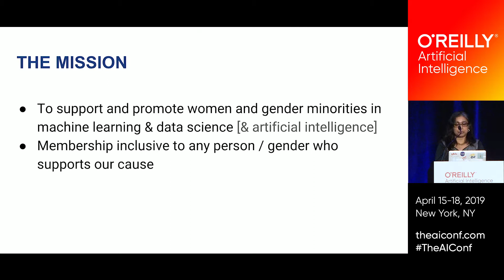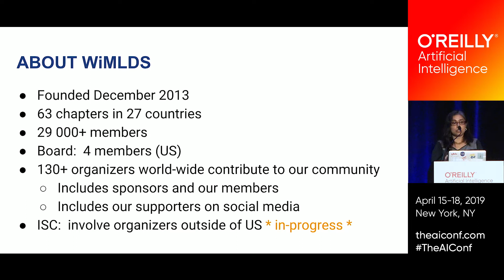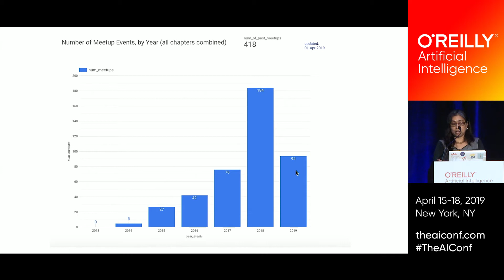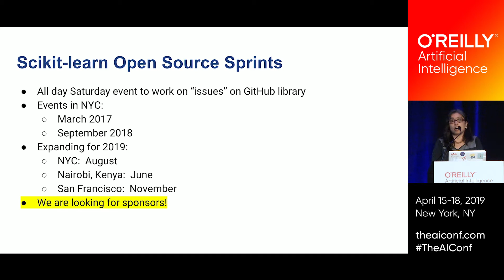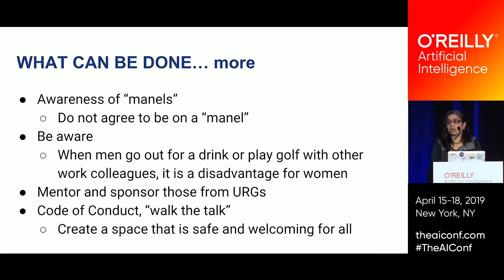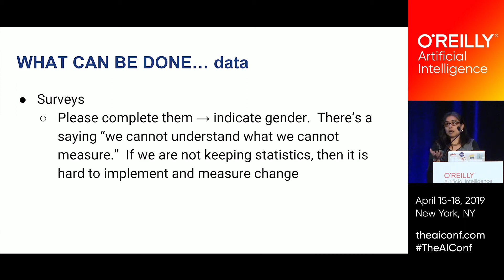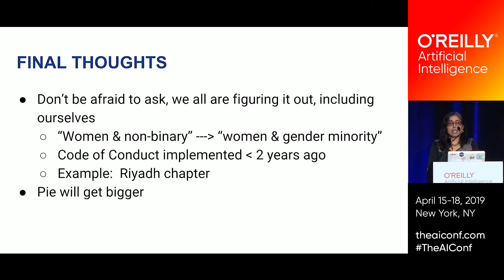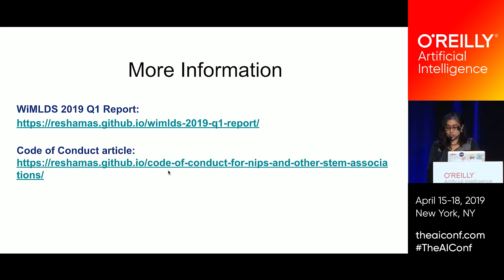Better Together Diversity Networking Lunch - Reshama Shaikh